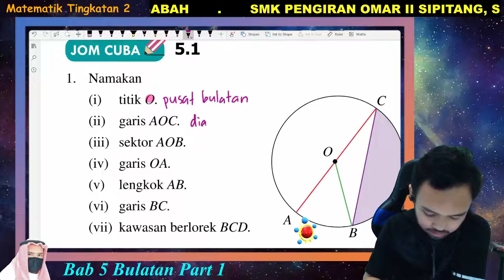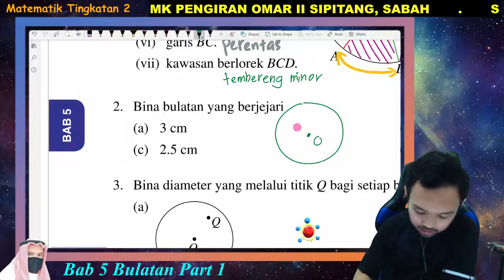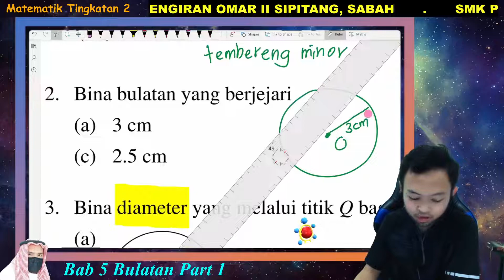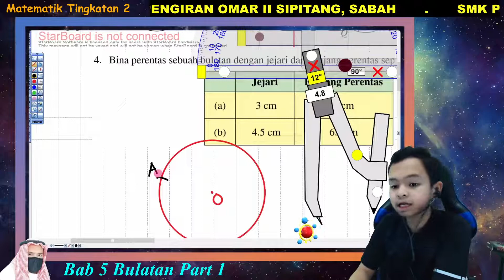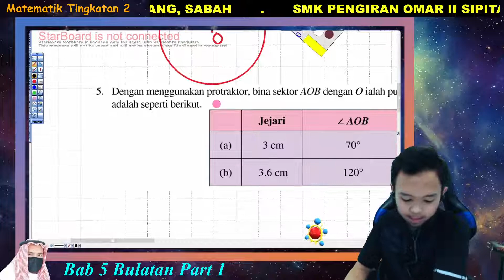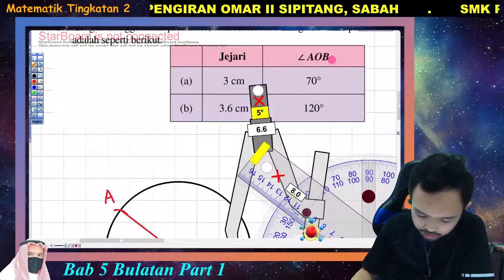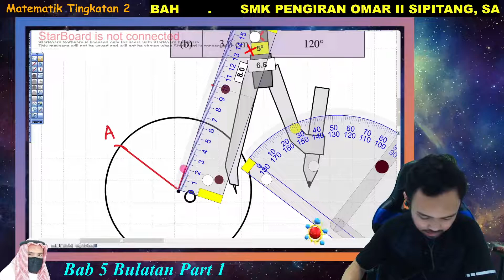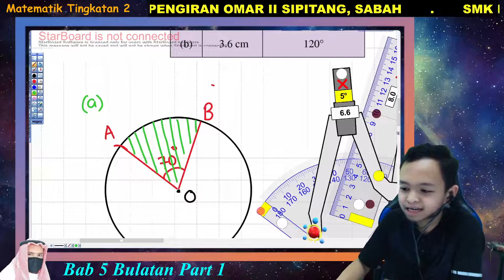Bab 5 Bulatan Part 1 Matematik Tingkatan 2 Mutiara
Selamat belajar semua :)